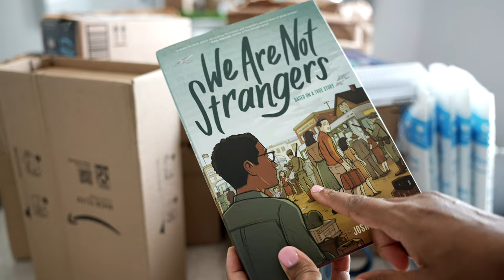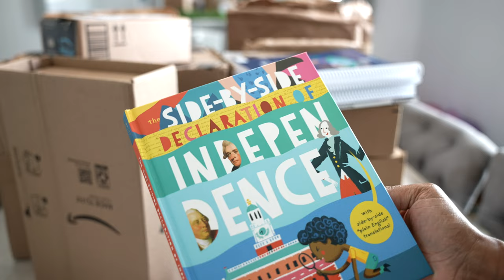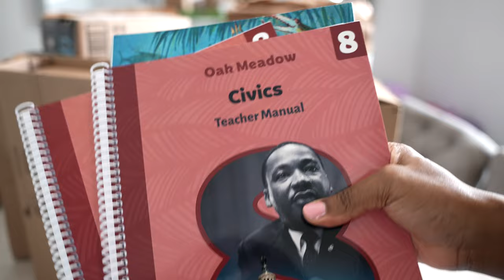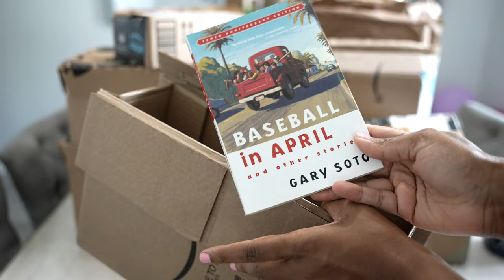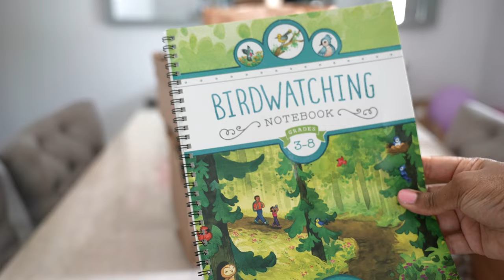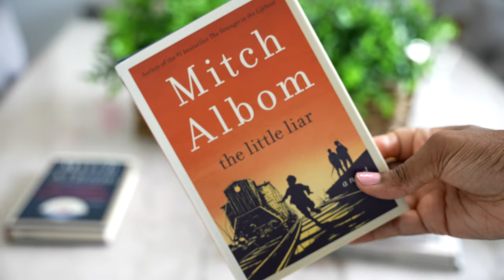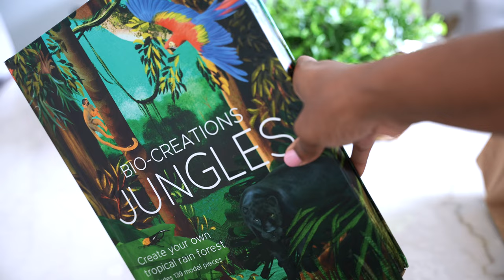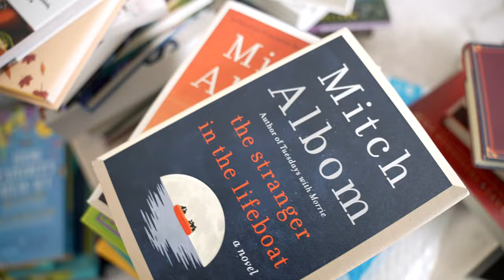MASSIVE CURRICULUM UNBOXING & HOMESCHOOL HAUL // MIDDLE & HIGHSCHOOL…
it’s kinda a long one. in this video I unbox and haul the books and curriculum we added to our shelves as we head into another year of homeschool life.

We are TheFALLCoFamily, a FAMILY OF FIVE HOMESCHOOL & FILM-MAKERS 🎥 who believe that LifeIsFullOfLessonsSo... WeLiveAndWeLearn🌱 We've traded in the “traditional” life for a life of FAITH & LOVE and took the "risk" to homeschool our children in hopes of fulfilling our purpose together as a family. This is our channel where we document our adventures in homeschool, business, vision & life, because we believe in the JOY is in the JOURNEY!!